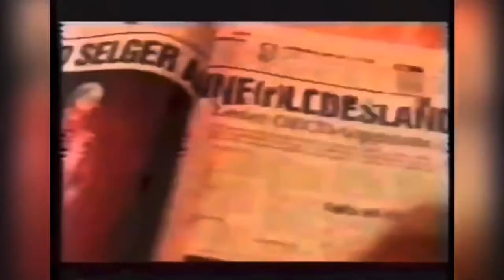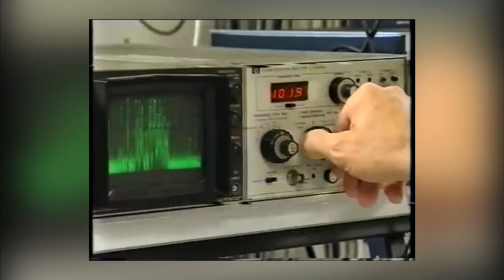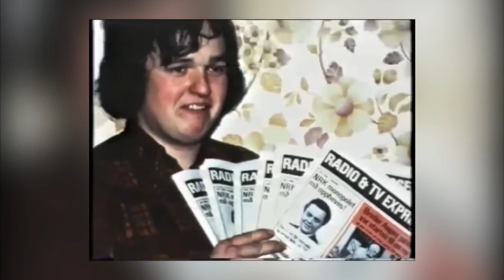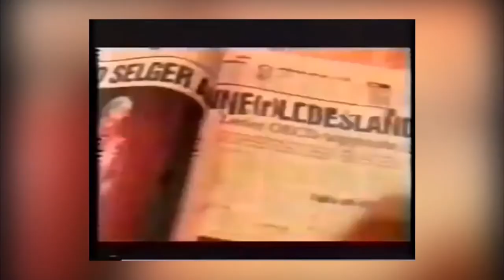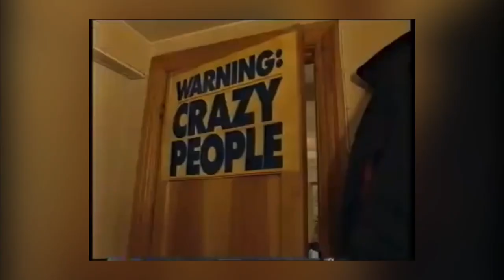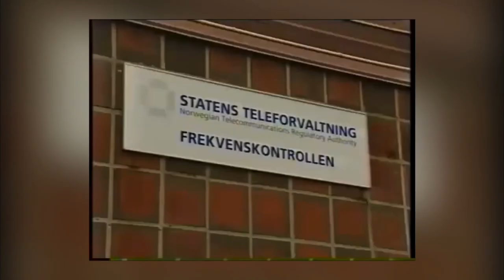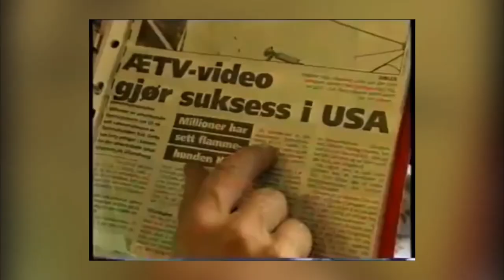INGENTING live i Folken, Stavanger. Oppvarmingsband: Nå På Tilbud